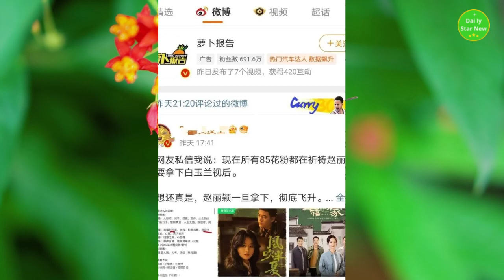Wang Yibo, a Korean trainee for more than three years, how is he doing now?